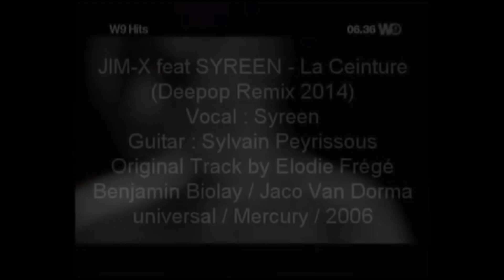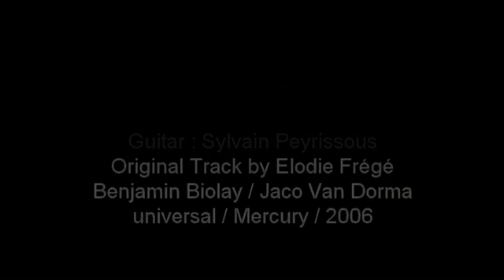Jim-X feat Syreen - La ceinture ( Extended Deepop Remix Remaster 2023)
Version Remasterisée 2023

Vocal by Syreen
Guitar by Sylvain Sylvain Le Peyre
ORIGINAL TRACK by Elodie Frégé
Benjamin Biolay / Jaco Van Dorma/
Universal / Mercury / 2006

Enjoy this deep pop Remix !
Thanks to Play, Share, comment, and like !